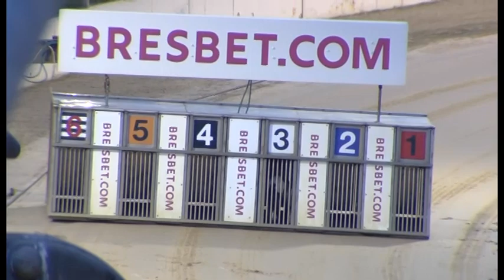Greyhound 2023- 01.03.2023 Trial 4- Hashtagsallybear